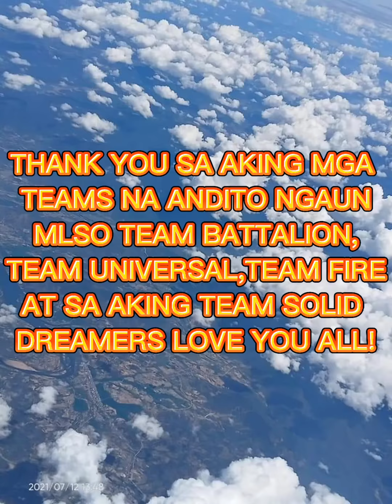TRANSLATE TAGALOG SONG TO ENGLISH ( MAUTOT KA SA KAKATAWA🤣)